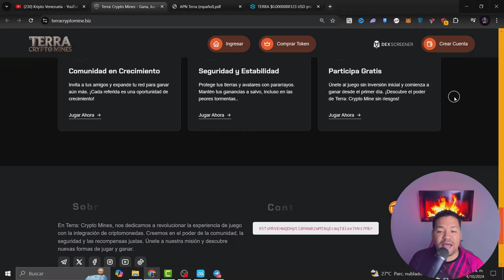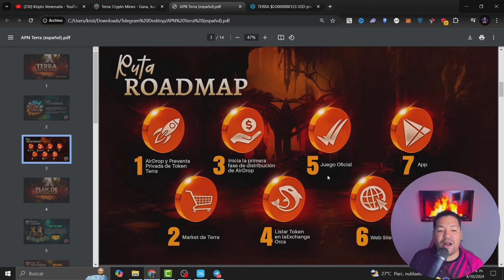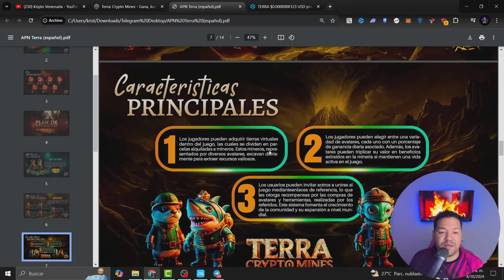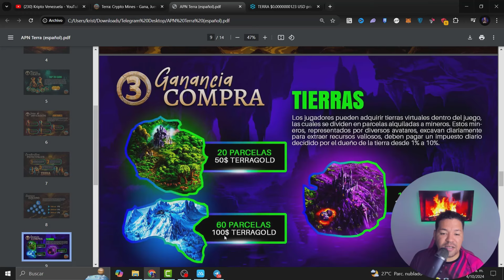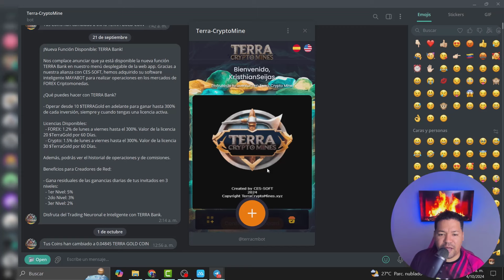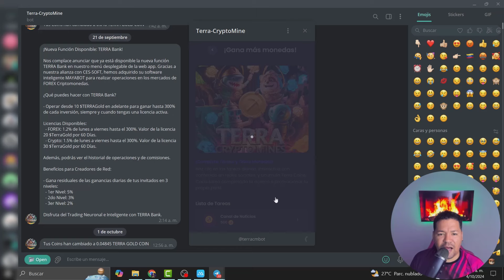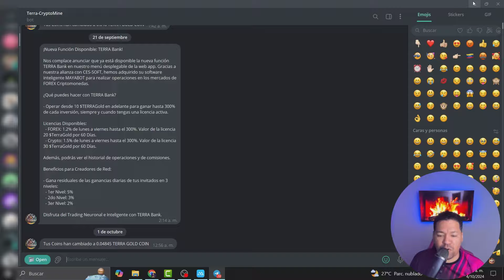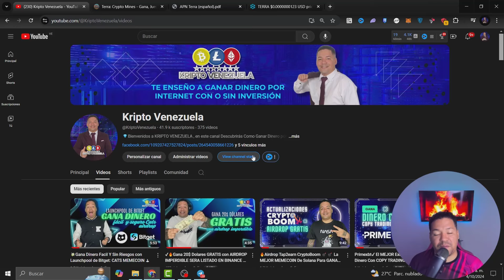💎Guía completa de Terra Cryptomines para principiantes🔥 Bot De Trading Con IA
En este video te enseño como ganar dinero gratis con nuevo bot de telegram.

-Mineria gratuita.
-Mineria paga desde 0.5% a 1% Diario.
-Puedes tener tu propia tierra con mineros.
-Minimo de deposito 5$.
-Minimo de Retiro 5$.
-Comisiones en 3 Niveles de referidos.
-Token propio y acepta USDT.
-Moneda interna 1:1 con el dolar.
-Su grupo oficial:
-Contrato del token Terra en SOLANA: FvCw2HwSdAMRK7gxfsuPfEPiSVDECydm2fHtChc5Ea6V

1. Cómo GANAR DINERO en Venezuela (Con LA Mejor Página) PÁGINA para ganar dinero en VENEZUELA GRATIS😍

2. Cómo GANAR DINERO en Venezuela (Mejores Páginas) 💵PAGINAS para ganar dinero en VENEZUELA GRATIS 2022

3. Cómo GANAR DINERO en Venezuela (Mejores Páginas) Junio 2022 PÁGINAS para ganar dinero en VENEZUELA😍

⚠️ ¡ADVERTENCIA! ⚠️
canal es informativo y/o educativo. Es decir, a ponernos a estudiar amigos. Nada de flojera .